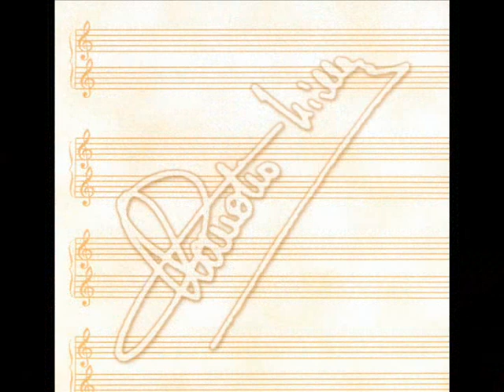CARLOTTA (CLAUDIO VILLA – CETRA 1957)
Grande successo nel 1955 di Renato Carosone con la voce del favoloso Gegè Di Giacomo, batterista del gruppo. L’autore del brano è Morghen che immagina nei versi una bella ragazza poliglotta, figlia di un commendatore e per di più professore di latino, che fa spasimare il suo innamorato al punto che questo decide di studiare Shakespeare e l’Alighieri, di far domanda di assunzione nei Pompieri pur di avere a disposizione uno stipendio per poi poterla sposare. Niente di che come trama ma orecchiabilissima come musica. Claudio Villa la incide nel 1957, appena passato alla CETRA, insieme a “Tu vuò fa l’americano” rendendo omaggio a Carosone e facendo un dono ai suoi ammiratori per la spigliatezza con la quale esegue il brano. Orchestra Ovidio Sarra. Bellissimo.

CARLOTTA
MORGHEN

Carlotta, Carlotta,
‘o ssaccio ‘ca si’ poliglotta
però nun ‘a lasci sta lotta
pe te spusà, pe te spusà, pe te spusà.

Carlotta, Carlotta,
‘o ssaccio ‘ca songo ignorante,
‘ca tieni ’a papà che è insegnante,
commendatore, professore di latino.

Studierò Shakespeare e Alighieri
e poi faccio ‘a domanda ‘e pompieri,
lo stipendio non mancherà
e chist’ammore ‘pe sempe ci unirà.

Carlotta, Carlotta